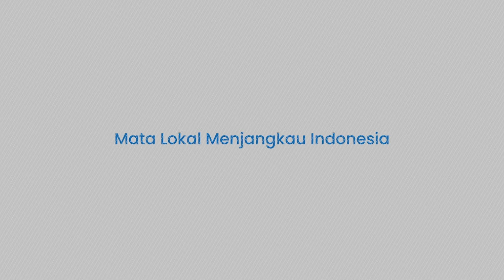AS Dukung Perdamaian di Gaza, Desak Israel Setujui Proposal Gencatan Senjata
TRIBUN-TIMUR.COM - Amerika Serikat (AS) akhir-akhir ini terlihat sangat mendorong perdamaian di Gaza.

Terbukti ketika Presiden AS Joe Biden mengumumkan proposal gencatan senjata di Gaza antara Israel dengan Hamas.

Ternyata, Biden mengumumkan proposal gencatan senjata di Gaza ini tanpa meminta persetujuan dari Perdana Menteri Israel, Benjamin Netanyahu.

Keputusan untuk mengumumkan secara sepihak adalah tindakan yang disengaja.

Tiga pejabat AS yang tak mau disebutkan namanya mengatakan, tindakan ini dilakukan guna mempersempit ruang bagi Israel atau Hamas untuk mundur dari perjanjian tersebut.

"Kami tidak meminta izin untuk mengumumkan proposal tersebut," kata seorang pejabat AS, dikutip dari Reuters.

(TRIBUN-TIMUR.COM)